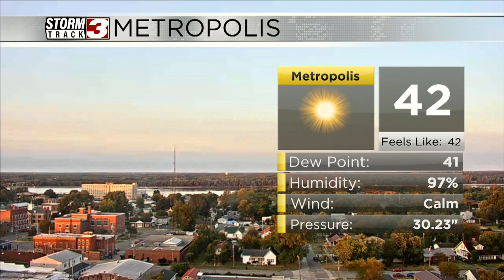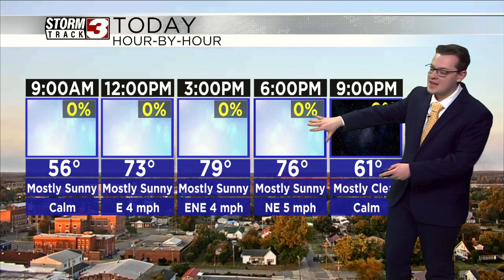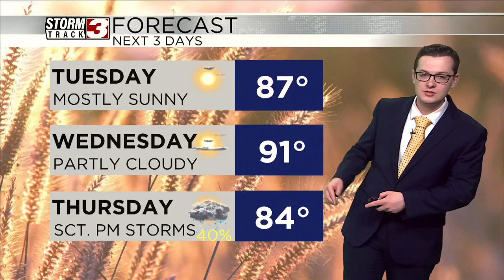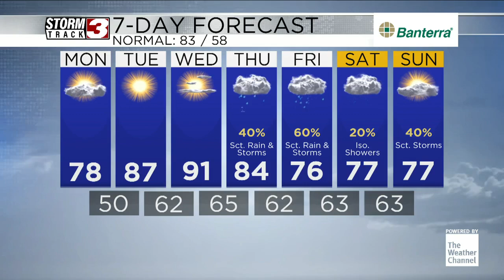Cool fall-like morning to give way to warming conditions - Morning Forecast September 9th, 2024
Morning Forecast September 9th, 2024